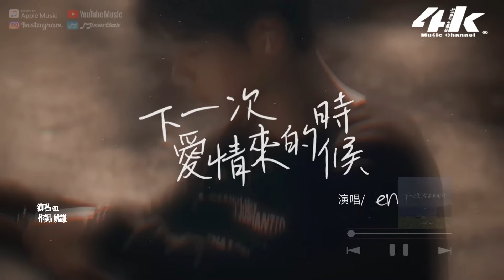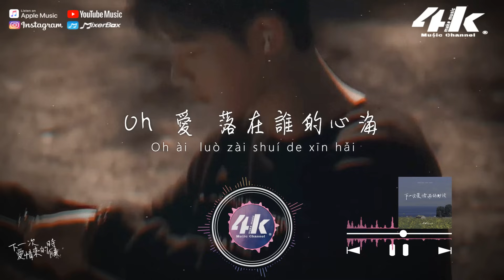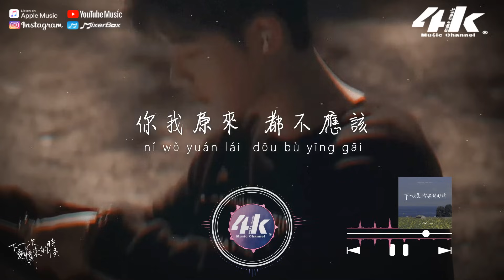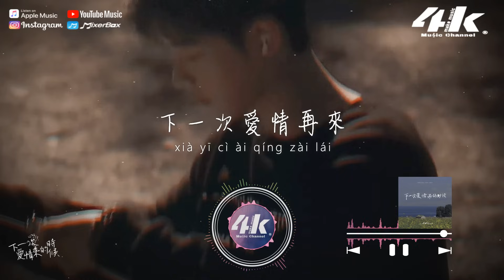en - 下一次愛情來的時候『你我原來 都不應該 太認真太慷慨，太濃的愛 如今卻變成了傷害。』【高音質|動態歌詞Lyrics】♫ · 翻唱歌曲 (原唱:蔡健雅)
下一次愛情來的時候
我應該可以冷靜對待

微笑點頭不急著安排
寧可心頭多留些空白

Oh 愛 本是塵埃
Oh 愛 落在心海
Oh 愛 不知不覺
渲染開來 更改未來

你我原來 都不應該
太認真太慷慨
可是卻愛
愛得沒有空隙想明白

手放不開
心還存在 一點點的疑猜
太濃的愛
如今卻變成了傷害

Oh 愛 本是塵埃
Oh 愛 落在誰的心海
Oh 愛 不知不覺

太認真太慷慨
可是卻愛

太認真太慷慨
可是卻愛

手放不開
太濃的愛
就變成了傷害

過了好久
以為自己會逃不開
我會等待
下一次愛情再來

/音樂製作/
演唱 : en 原唱 : 蔡健雅Tanya Chua
作詞 : 姚謙 作曲 : 蔡健雅
編曲 : 陳林len 製作人 : 黃成成
和聲 : 馮旖旎 吉他 : 吳余濤
混音/母帶處理 : 潘君明
歌曲製作/推廣 : C.Z·夢想成真
總策劃 : 陳鈺彬/黃成成/錢怡辰
音樂項目總監 : 李雯
出品人 : 譚欣/杜阿童
聯合出品 : 華納音樂×C.Z·夢想成真

/影像製作/
場景 : 側臉
格式 : 1080pHD.60hz
製作 : 4K Music Make
封面設計 : 4K Music Make
Artwork by : XiaoZhan
00:00 下一次愛情來的時候
01:03 ​(Refrain) 你我原來 都不應該